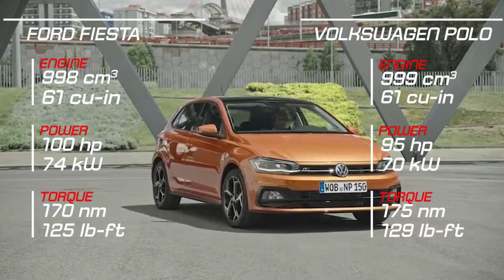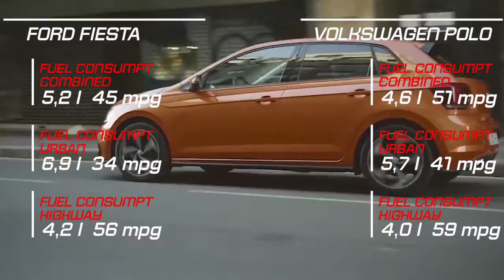2019 Ford Fiesta vs 2019 Volkswagen Polo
Description Inspiration: Composed By Ender Güney